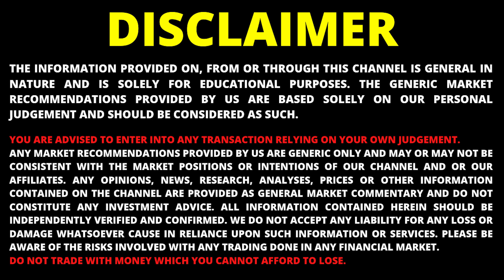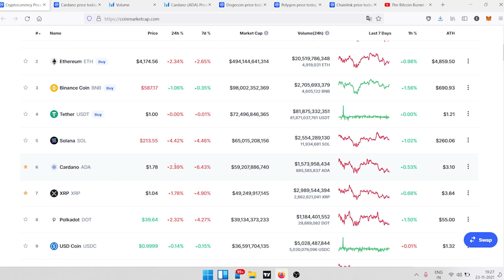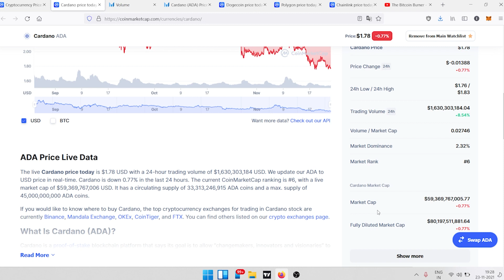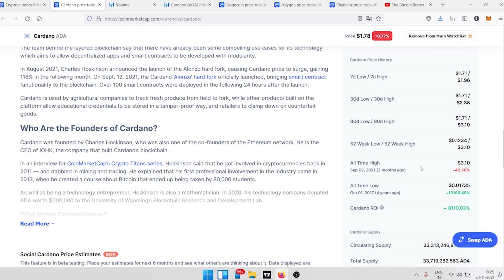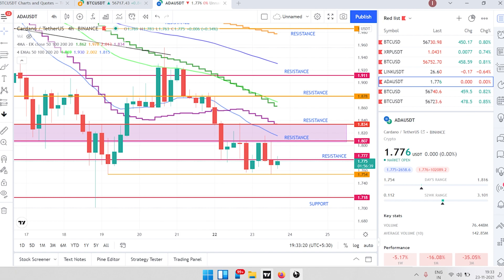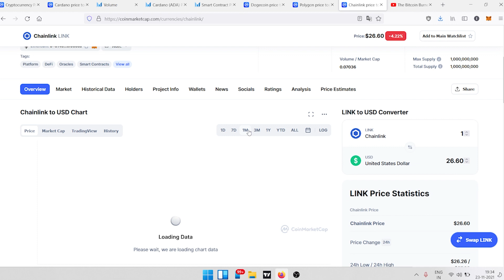Cardano Price Prediction - 23/11 | Cardano News Today | Best Altcoin to Buy Right Now | Buy this GEM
CARDANO Price Prediction - 23/11 | ADA Price Prediction | ADA Coin News Today | CARDANO News Today

This Video is About Cardano Big Updates Coming!!🔥🔥 | ADA Cardano News Today | Crypto News | Cryptocurrency News Today | CARDANO ADA PRICE PREDICTIONS 23rd November 2021!! | Cardano Price Prediction | ADA Cardano

The live Cardano price today is $1.78 USD with a 24-hour trading volume of $1,630,303,184 USD. We update our ADA to USD price in real-time. Cardano is down 0.77% in the last 24 hours. The current CoinMarketCap ranking is 6, with a live market cap of $59,369,767,006 USD. It has a circulating supply of 33,313,246,915 ADA coins and a max. supply of 45,000,000,000 ADA coins.

Queries Solved:

TODAY WE TAKE A LOOK AT CARDANO PRICE PREDICTION AND ADA PRICE PREDICTION AS WELL AS ADA PREDICTION AND CARDANO PREDICTION 2021. WE LOOK AT THE CARDANO COIN PREDICTION AND CARDANO COIN PRICE PREDICTION AS WELL AS CARDANO TOKEN PRICE PREDICTION AND ADA COIN PRICE PREDICTION AND ADA TOKEN PRICE PREDICTION AS WELL AS CARDANO ADA PRICE PREDICTION AND ADA CARDANO PRICE PREDICTION 2021. CARDANO ADA PRICE PREDICTION AND ADA CARDANO PRICE PREDICTION 2021 TODAY. CARDANO COIN CRYPTO AND CARDANO TOKEN CRYPTO WITH CRYPTO CARDANO PRICE PREDICTION 2021.

cryptocurrency
bitcoin
bitcoin news today
btc
btc news today
trust wallet
wazirx tricks
ethereum
dogecoin
dogecoin news today
binance